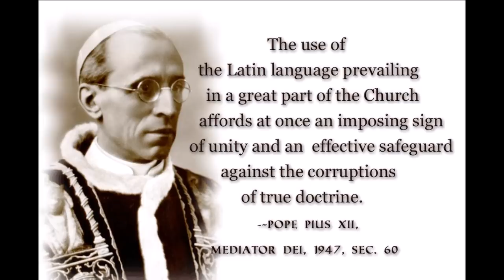The beauty of Traditional Catholicism #2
The richness of the Catholic liturgy and customs are stunning. Here's a look in pictures.

If you liked this, please consider donating to Holy Faith TV! We depend on your support to produce our own original content! Thanks!